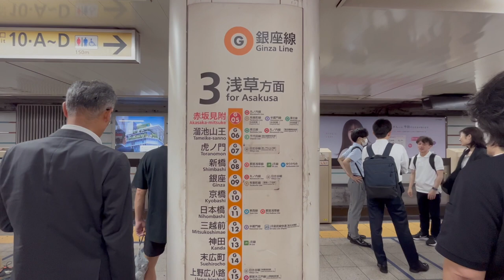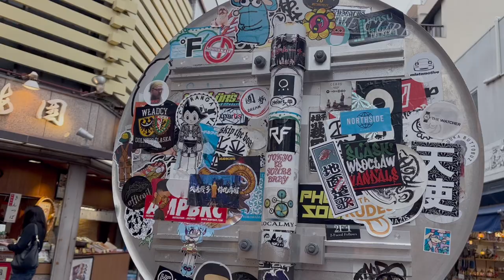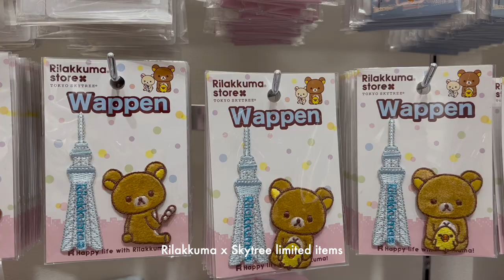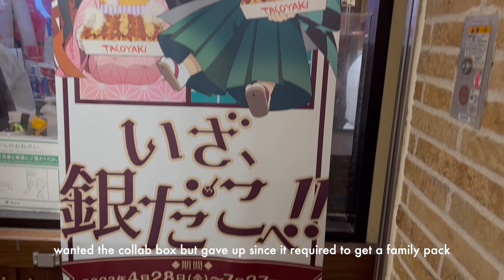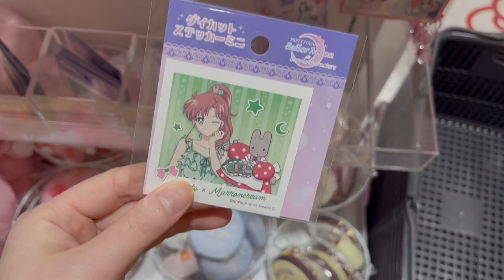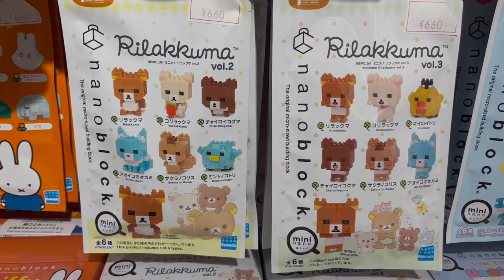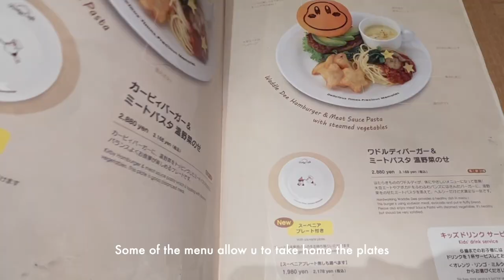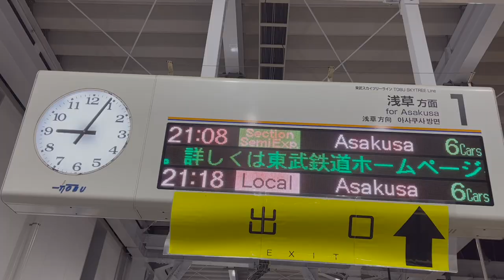japan vlog | kirby cafe, flower miffy, sanrio + sailor moon, skytree soramachi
welcome to my tokyo vlog ٩(๑òωó๑)۶

route: asakusa sta. → flower miffy → kaminari-mon / sensoji → azuma-bashi → mizumachi → soramachi (skytree town)

STUDIO BEYOND - My Fairy Daddy (with You Me and the Piano)

00:00 preview
00:08 metro train to asakusa
00:27 flower miffy
01:19 kaminarimon gate
02:04 azumabashi bridge
02:38 mizumachi (water town)
03:05 walk to skytree town
03:36 dagashi store
03:54 miffy returns
04:45 rilakkuma
05:32 food court
06:30 sanrio x sailor moon
07:50 jump shop
08:21 kirby cafe
10:03 going home
10:34 haul